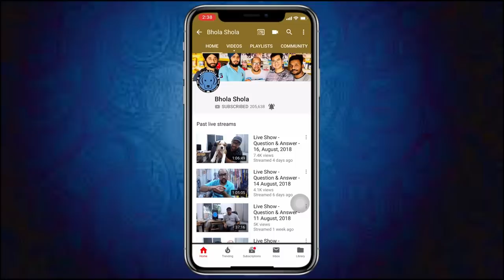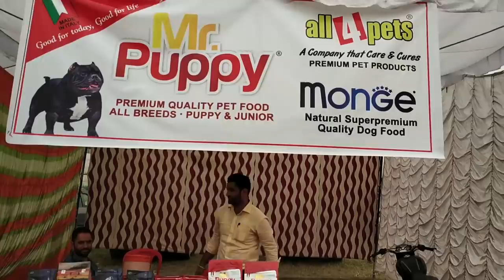Rampura Dog Show 2018 – Ring & Award Show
Social Links

THE ORIGIN AND GROWTH OF THE KENNEL CLUB OF INDIA

In the absence of accurate data, it is difficult to trace the origin and growth of any institution. To reconstruct from stories handed down inevitably leads to inaccuracies. The earliest records of the Club are not available as in the absence of systematic records.

How the Club originated is hidden in obscurity. As far as we know, it was in or about the year 1896 that a group of European dog-lovers joined together and started a club which they called, THE NORTHERN INDIA KENNEL ASSOCIATION. Judging from the name, it sounds like a Provincial Club although popular opinion considers it to have been an All India Club. How many members the Club had on its books, who formed the Executive Committee and what the functions of the Club were, are not known. It would not be wrong to assume that they subjected themselves only to a gentleman’s code for day to day functioning. They were undoubtedly holding dog shows at Lahore and had held at least ten such shows up to the year 1907, because from the year 1908, we find more definite and accurate records of the events. At the Annual General Meeting held at Lahore on the 22nd December 1908, the name Northern Indian Kennel Association was changed to INDIAN KENNEL ASSOCIATION, and under this name they held the 11th Lahore Dog Show on the 5th and 6th February, 1908. The office of the Northern India Kennel Association was then in Roorki, with Lord Minto the then Viceroy as President, Rev.H.W.Bush as the Chairman and Lt. Col. W.Daswon, I.M.S., the Secretary. Since then the records of events is more or less complete and accurate. It appears that with the retirement of Lord Minto in 1910, there was no President until the year 1926, when Lord Irwin became the President of the Club. In May of the same year we find for the first time that Vice-Presidents also came into being. The first two Vice-Presidents were Lady Irwin and Sir William Birdwood the C in C. In October 1926, in addition to these two Vice-Presidents, H.E. the Governor of Bengal, H.E. the Governor of the Punjab, H.E. the Governor of U.P., H.H the Maharaja of Patiala and H.H. the Maharaja of Jind also became Vice-Presidents.

The year 1926 is a red letter day in the history of the Kennel Club of India, for in the jolly issue of the Indian Kennel Gazette we find the words, “The I.K.A. is dead. Long live The Kennel Club of India”. In this year Lord Irwin, Lady Irwin and Sir William Birdwood, the Governors of three Provinces and the two Maharajas named above accepted office. The following report appears:

“Col. Marriot, Chairman of the Association and the Committee had been most conscious to revive the precedent which the late Lord Minto had established when he took over as President.”

Even in 1927 we find that the 31st Lahore Show was held on the 30th and 31st December 1927. It is quite apparent that the affairs of the Indian Kennel Association were wound up at the Annual General Meeting, because we find that on the 24th and 25th February 1928 the first Championship Dog Show of the Kennel Club of India was held in Delhi. The most notable Judge of the Show was the Countess of I Chester with a band of ten other imposing personalities.